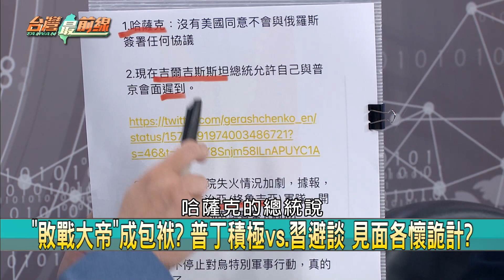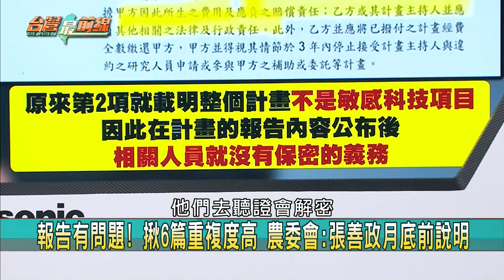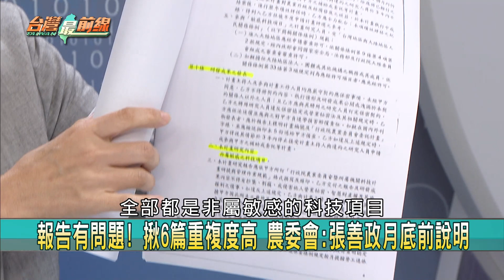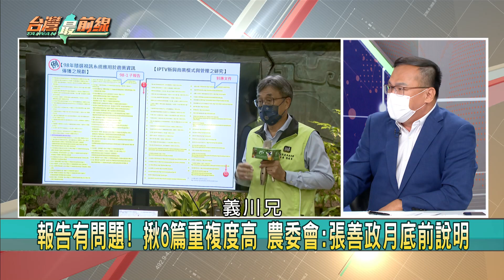習避談烏國問題！普丁盤算落空？ 美65億"無償"軍援！藍崩潰唱衰？【台灣最前線 重點摘要】2022.09.16(3)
📌 普丁爆躲過暗殺？ 車隊隊遭擋.座車爆胎...隨扈離奇蒸發？
📌 普丁怕了？ 躲過6次暗殺未死 隨扈增派狙擊手強化維安！
📌 俄軍正輸掉戰爭！ 俄戰場大兵打給老爸:我們無處可逃
📌 眾矢之的！ 對烏作戰嚴重挫敗 俄國會擬傳喚國防部長！
📌 幫暜丁遮羞？ 俄軍慘敗大潰逃...竟扯不是輸給烏克蘭？！
📌 車禍現場曝！ 澤倫斯基座車嚴重毀損 疑駕駛重傷躺擔架...
📌 普習會氣氛尷！ 普丁冷臉緊盯...習近平藏算計眼神飄忽？
📌 未提烏克蘭！ 習近平會普丁怕被拖下水 狂開空頭支票？！

【主持人】
許仲江

【節目來賓】
民進黨立法委員        陳亭妃
民進黨立法委員        林楚茵